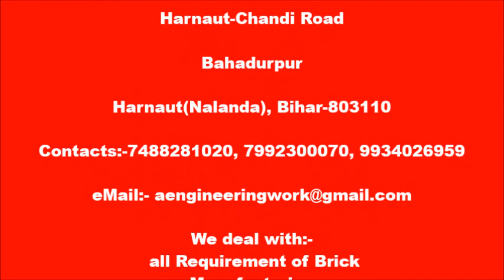Pugmill-A30D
Clay mixing machine or pugmill for clay brick manufacturing, A30D is suitable for 20 thousand raw brick per hour production depends on soil condition and it is maid to load mixed clay direct on tractor trailer.
Apart of pugmill we produce coal crusher, fan for high draft brick kiln and all requirement of clay brick manufacturing equipment and agriculture equipment